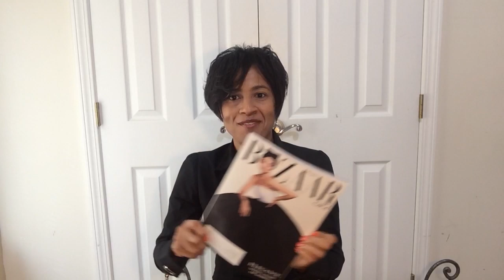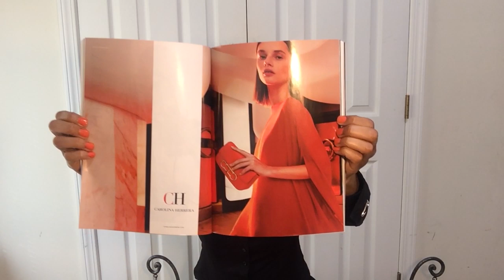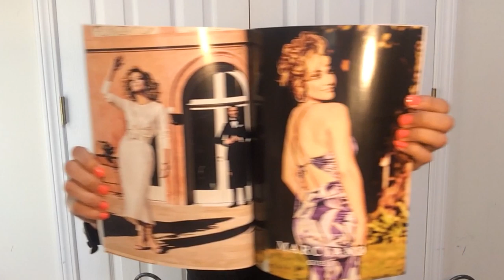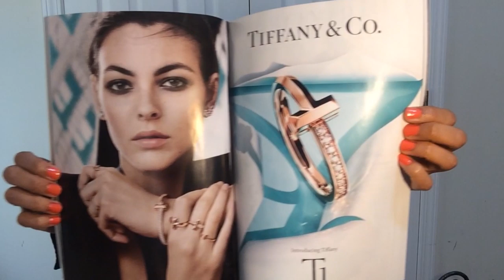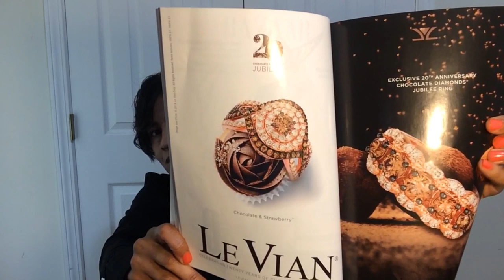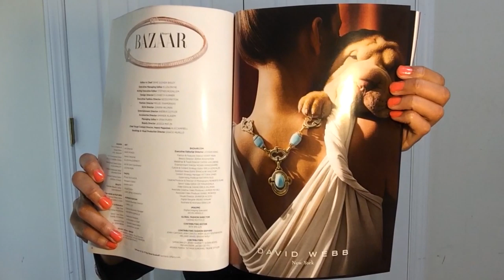Gigi Hadid Harper's Bazaar Cover and Childhood Snack Reviews (Repost) | Coffee with Merri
More fierce spring fashion, childhood snack reviews, and cute pets! We're loving GigiHadid on the cover, Jennifer Lopez in Marciano Guess, and Carolina Herrera clutch bag - it's the HarpersBazaar April issue! We're snacking and reviewing chocolate chip cookies and jalapeno popcorn with Gevalia coffee.

Join our coffee chat shows every week with storytime and snackreviews too. I normally post Thursday or Friday or Saturday.

Want an awesome adventure thriller story?
Read my novel Damascus Code, now on Amazon.